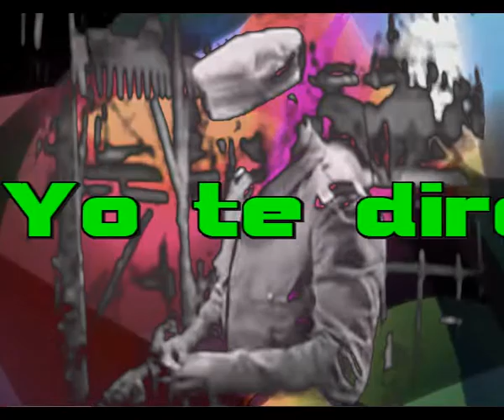Yo te dire (Letra de Alejandro Aldaladejo)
Yo te diré
Yo te diré
por qué mi canción
te llama sin cesar:
me falta tu risa,
me faltan tus besos,
me falta tu despertar.

Yo te diré
por qué en mi canción
se siente sin cesar:
Mi sangre latiendo,
mi vida pidiendo
que tú no te alejes más,

Cada vez que el viento pasa y se lleva una flor,
pienso que nunca más volverás, mi amor.
No me abandones nunca al anochecer,
que la luna sale tarde y me puedo perder.

Intermedio